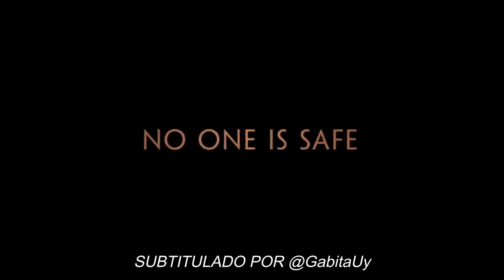STAR WARS: THE ACOLYTE | Tráiler Oficial SUBTITULADO | Disney+ | Lee Jung-jae, Amandla Stenberg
Nadie está a salvo de la verdad.

El estreno de dos episodios de The Acolyte, una serie original de Star Wars, llega el 4 de junio a Disney+.

SINOPSIS

En "The Acolyte", una investigación sobre una impactante ola de crímenes enfrenta a un respetado Maestro Jedi (Lee Jung-jae) contra una peligrosa guerrera de su pasado (Amandla Stenberg).
A medida que surgen más pistas, viajan por un camino oscuro donde se revelan fuerzas siniestras.
No todo es lo que parece…

Reparto

Lee Jung-jae
Amandla Stenberg
Rebecca Henderson
Joonas Suotamo
Dafne Keen
Jodie Turner-Smith
Amy Tsang
Carrie-Anne Moss
Margarita Levieva
Dean-Charles Chapman
Charlie Barnett
Paul Bullion
James Henri-Thomas
Manny Jacinto